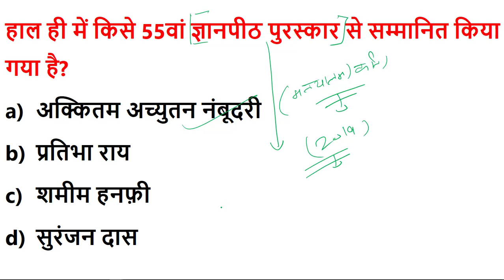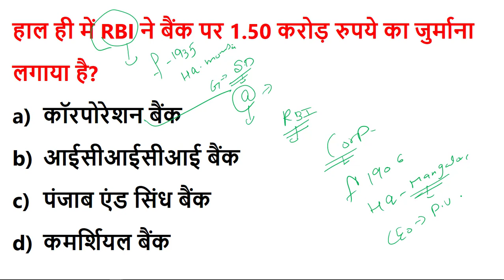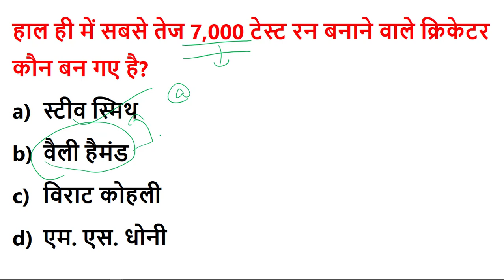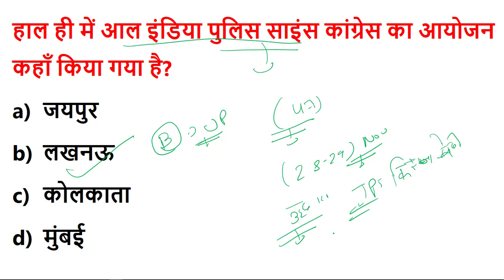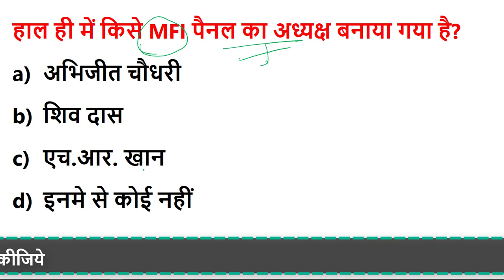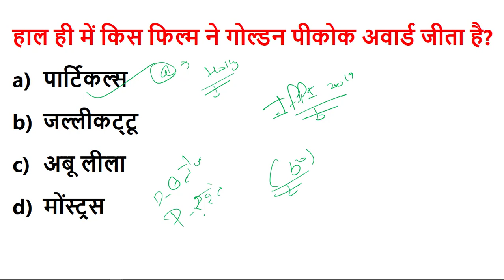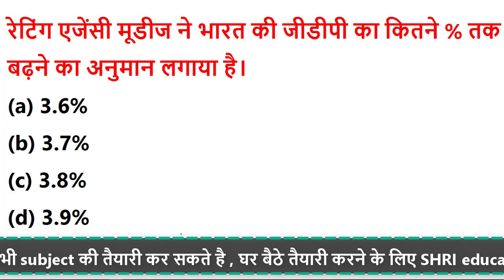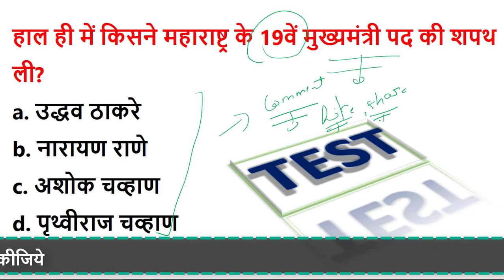1 December 2019 current affairs in hindi | Daily current affairs quiz in hindi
most important current affairs quiz in hindi.